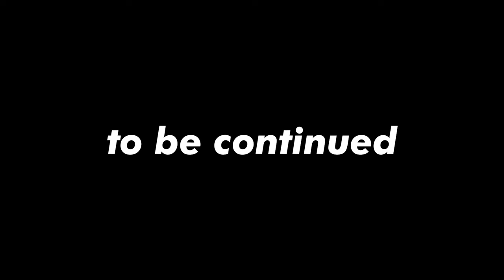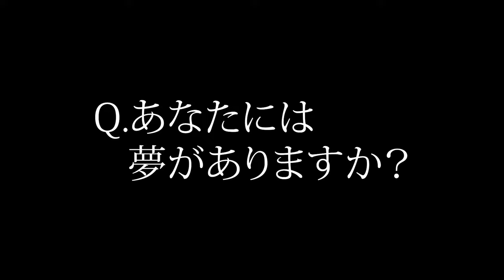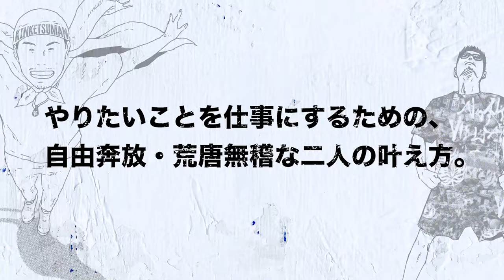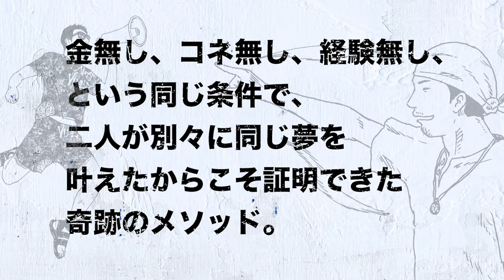「ゼロから出版社を作っちまえ。」[著書累計200万部超・自由人] 高橋歩 × [NORTH VILLAGE] 北里洋平 初の共著『しのごのいわずヤッちまえ。』発売直前特別対談 Vol.1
著書累計200万部を超える自由人・高橋歩と、
店舗数世界一のシーシャカフェNORTH VILLAGEの北里洋平による、
初の共著『しのごのいわずヤッちまえ。』が、
2024年11月1日に全国書店にて発売！

今回はその内容についての特別対談！
「本を出せないなら自分で出版社を作る」
「好き放題な本を出すために出版社を作る」と語る、
荒唐無稽な二人の、夢の叶え方を伝授！

『しのごのいわずヤッちまえ。』
ゼロから出版社をつくった二人の男、
高橋歩×北里洋平の「夢を叶える最強の攻略法」

【絶対に諦めたくない夢が誰しもにある。
二人が夢を叶えるために選んだ生き方とは】

本を出したい。出版社をやりたい。自分の店を持ちたい。旅を仕事にしたい。
日本に流行を起したい。毎日が冒険でありたい。

自由であり続けるために、夢でメシを喰っていくと決めた二人は、
なぜ夢を叶え続けられるのか？

金無し、コネ無し、経験無し、という同じ条件下で、
奇しくも二人が別々に同じ夢を叶えたからこそ証明できた奇跡のメソッド。

【やりたいことを仕事にするための、
自由奔放・荒唐無稽な二人の夢の叶え方とは】

20代で、今も語り継がれるBAR「ロックウェルズ」や、出版社「サンクチュアリ出版」を創業し、著作累計200万部を越える「自由人」、高橋歩。
ベストセラー連発の出版社であり、シーシャ業界店舗数世界No.1、日本のシーシャブームの火付役でもある「NORTH VILLAGE」の創業者であり「自伝家」、北里洋平。

二人が示したのは、情熱と行動力だけで
何度も夢を叶える再現性。

無謀と思える二人の挑戦は、日本に数々のトレンドとムーブメントを起こしていった。
「描いた夢を何度も叶え続ける」二人の生き様、生き方を、赤裸々すぎるタッチで記す、唯一無二の反面ならぬ「人生の両面教科書」。

映画「カクテル」を見て「その時の鳥肌を信じて」未経験からバーテンダー、飲食店経営を軌道にのせると、すぐ全てを捨てプータローになった高橋歩は、「自分の自伝がアインシュタイン、キューリー夫人、野口英夫の横に並んでたらアツくね？」と未経験からサンクチュアリ出版を立ち上げ、軌道に乗せる。その後、すぐ出版社を手放し、家族を巻き込み再びのプータローとなり、世界を放浪し続ける。
旅をしながら数々のプロジェクトを立ち上げては日本や世界にブームと熱狂を巻き起こし、その間に書いた著作は累計200万部を超える日本屈指のボヘミアンが高橋歩だ。

一方、新卒から一流企業の最前線を経験するも、「結婚し、子どもを授かったので退職します！」とドロップアウトし、大借金を背負って出版社NORTH VILLAGEを設立した北里洋平。「諦めることを諦めた」という無敵のスタンスで高橋歩をはじめ、窪塚洋介、GACKT、吉本ばなな、DJ社長、三代目魚武濱田成夫、ロバート・ハリス等の著書を出版し、ベストセラーを連発。並行して日本のシーシャブームの火付け役ともなったシーシャカフェバーNORTH VILLAGEを全国、そして世界へと展開している。

二人に共通するのはとめどない「しのごのいわずにヤッちまう」行動力。そして家族愛。
ゼロから「夢で飯を喰う」ために店や出版社を立ち上げるその原動力こそが、「愛する人と自由な人生を」「今回の人生は死ぬまで一緒に」とそれぞれが言葉にするように、かけがえのない伴侶と子どもがいてこそ、なのだ。
守るものがないから攻められるのではなく、守るものがあるからこそ挑戦し続けられることを体現している。

そして二人を深く繋ぐのが、「本」である。かつてアメリカに熱狂を生んだ「BEAT GENERATION」。アメリカで初めて起こった思想運動。「BEAT GENERATION」は、ヒッピー文化をつくり、その後生まれるロック、レゲエ、ヒップホップなど音楽業界にも多大な影響を与えた。サンフランシスコの小さな出版社と飲食店から始まった歴史的ムーブメントであるが、２人は期せずに「JAPANESE BEAT GENERATION」を生んだ。
高橋歩の本と言葉はたくさんの人を動かし、震災ボランティアや沖縄のコミューンへと繋がった。北里洋平の飲食店は日本にシーシャという新しい文化を根付かせた。
LOUD MINORITY。社会のレールからは外れた二人の声や想いは、それぞれが出版社を持つことにより、文字となり文化となり、日本中に響き渡った。

しかしこれは成功物語ではない。
これはただの始まりとでも言うように、二人は日本から最も遠く最もロマンチックな場所、マチュピチュに店を出そうと決意する……。

本書は「夢はあるけれど踏み出せない」全ての若者へ、そしてひとりの人を生涯愛することに躊躇している人たちへ、夢と愛こそが「生き方」を決めるもっとも大切なことなのだと、時に厳しく主にユーモラスな、強いメッセージがぎっしりと詰まった一冊である。

「諦めることを諦めろ。叶うまでやれば、夢は必ず叶う」

飲食店開業編「無一文から立ち上げる自分の店」「日本シーシャ屋まみれ計画」
出版社創業編「無名だけど自伝でベストセラー」「自伝家に俺はなる！」
結婚・子育て編「愛する人と自由な人生を」「愛する人と許しあう人生を」
マチュピチュ出店編「意味すらも不明な夢を描く」「夢は終わらない」